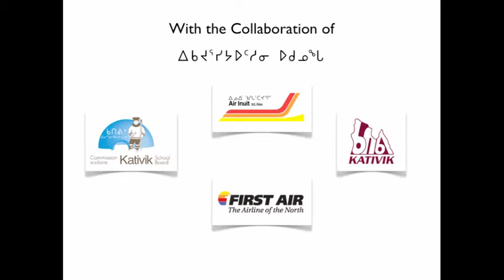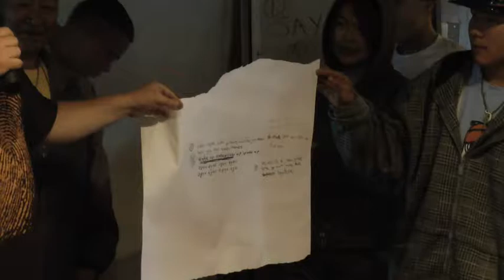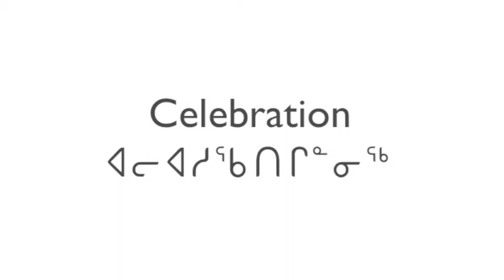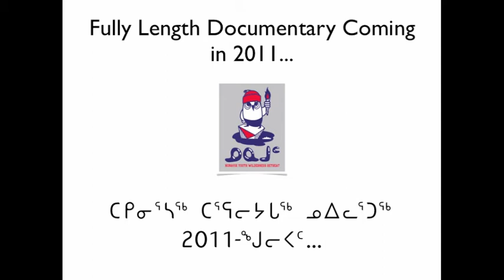Nunamut Trailer Video.mov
This is a 10 min video of a 2 week trip that took place in July/Aug 2010. A longer version will be released with more footage and better documenting in 2011.